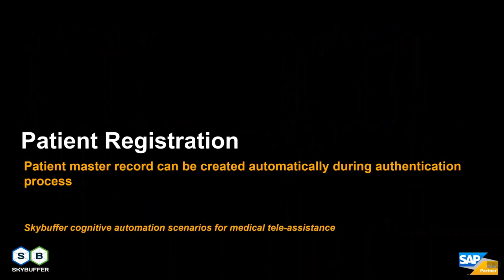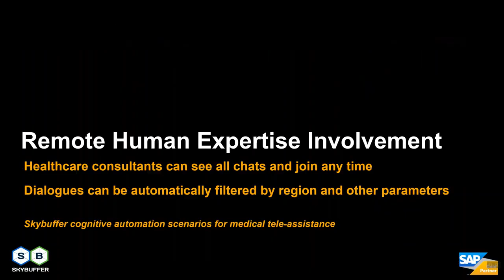Skybuffer Healthcare Digital Assistant May 2020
With the COVID-19 crisis, all kinds of businesses have been forced to recognize that digital transformation of traditional practices is an utter necessity. Healthcare is not any exception, either. Healthcare customers need timely access to medical care, personalized relevant engagement, efficient monitoring and managing of their health conditions. Currently it does not seem to be the case with most countries’ national healthcare systems being overloaded if not paralyzed.

We are offering an end-to-end intelligent landscape for telemedicine assistance. The solution takes and registers patients' data in the backend for further medical analysis, tracks the course of the disease, sends alerts to report symptoms, gives data-driven recommendations and provides doctors with shared access to the information stored. Hybrid chats enable medical experts with real-time patient monitoring and a possibility to get connected to any patient any time if any critical condition is detected and emergency measures are required. Chatbots can also be used to remind patients about an upcoming appointment or a regular check, to collect feedback, to check up on their health condition, or to advertise a healthcare business. The solution is ready to be used, pluggable into any channel of communication, multilingual both in chat and in voice and can be deployed into SAP backend within 5 days only.